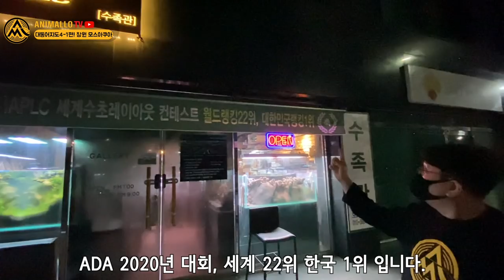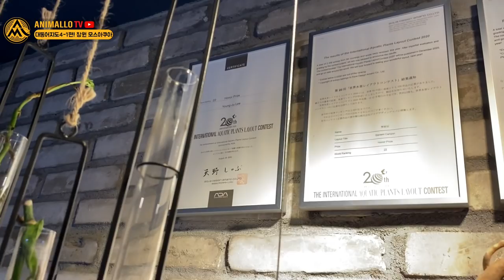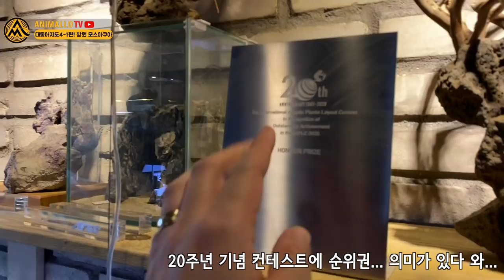[대동어지도 4-1편] IAPLC2020 어항꾸미기 세계대회 상위 1프로의 어항을 공개합니다! 창원 모스아쿠아! [애니몰로TV]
안녕하세요.

오늘은 애니몰로 대동어지도 4-1편,
경남 창원에 위치한 모스아쿠아 입니다.

모스아쿠아는 이번 ADA 세계대회에서
22위에 랭크되며 국내 최초로 순위권에 들었습니다.
국내 1등!

당연히 상패도 받으셨는데요,
어떤 어항을 꾸며서 출품하셨는지 함께 살펴보죠.

1편에서는 세계순위 어항을 보고,
2편에서는 수석을 붙이는 방법
3편에서는 본격적인 인터뷰를 진행했습니다.

어항 레이아웃의 모든것!

창원 수족관의 자존심 모스 아쿠아!
어항꾸미기, 어항 레이아웃이 어렵다면! 이 영상을 꼭 보세요!

애니몰로와 함께 떠나보시죠!